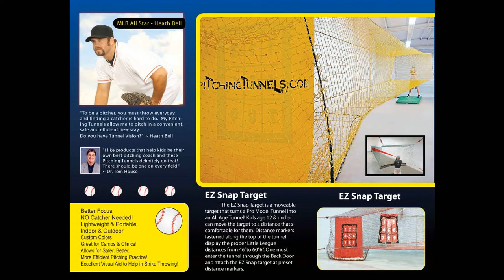pitching_training_aid_2.mp4